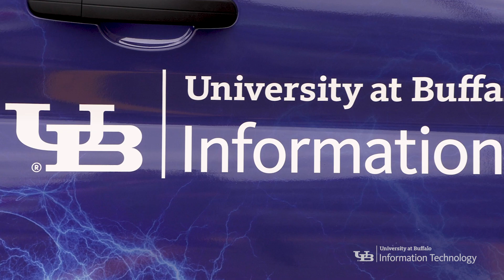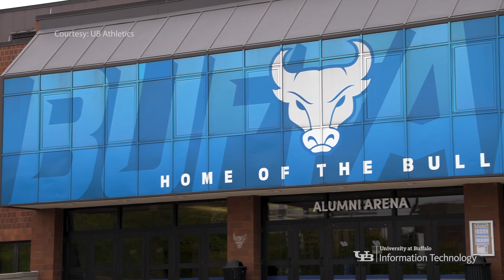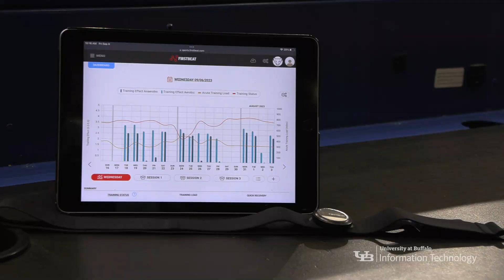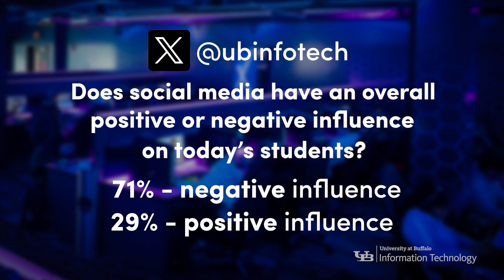Tech Talk with UB VPCIO Brice Bible Episode 3: Mark Alnutt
Brice sits down with UB Vice President & Director of Athletics, Mark Alnutt, to discuss the evolution of technology in athletics, how UB Athletics incorporates tech in their current programs, and the future of technology in sports.

Let’s hear from you, UB! to weigh in on our latest poll.

Check out other episodes of Tech Talk with UB VPCIO Brice Bible

CHAPTERS:

0:00 – Welcome to Tech Talk
0:44 – Mark Alnutt’s introduction
1:24 – Mark Alnutt’s journey to UB
3:11 – UB Athletics success
4:42 – How technology in athletics has evolved
8:00 – Key technologies for UB Athletics
12:17 – How UB Athletics blends technology in the classroom
13:59 – Technology’s role in preventing athletic injuries
18:00 – Brice & Mark discuss downsides with technology & athletics
20:51 – Brice & Mark discuss the future for technology in athletics
26:26 – Let's hear from you, UB!
26:58 – Questions for Brice? Send him an email!